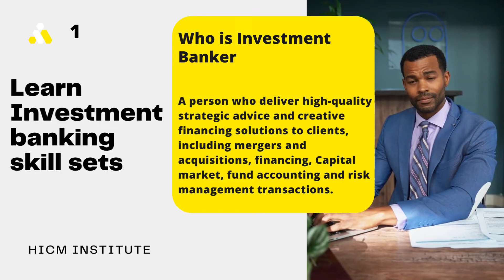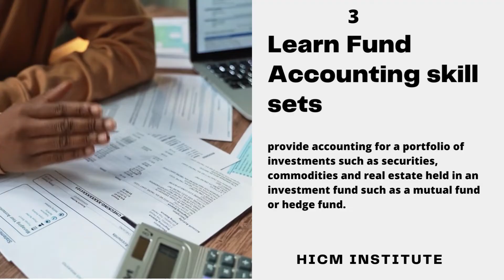How to change your domain in Investment Banking? India's No 1 Investment Banking Institute|HICM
Below are some the topics covered in Investment Banking course

Financial Modelling
Which companies are there in Investment banking business
Which Institute is good to do Investment Banking course
How to make career in Investment banking?
Which are the Indian banks have investment banking process?
Which are the MNC and foreign banks do investment banking business?
This course will help you to learn job oriented skill sets?
What does business Investment banks do?
How to get and find job in Investment banking?

About us

We are India’s no 1 Investment Banking and Stock Market training Institute. Our course are well designed by CA’s, CFA’s and are NISM certified.

We provide training for Investment Banking, Stock Market, Intraday trading, Technical & Fundamental analysis, Robot Trading, Banking, Wealth Management, Options and futures training, Index based trading, Portfolio Manager, Mutual Fund , Business Analyst training.

These courses helps students to find jobs easily in capital markets and Investment banking. We provide 100 % job placements assistance soon after the training is over.

Investment banking certified investment banking# online courses Investment banking# best institute for investment banking,100 % placement assistance best coaching centre for investment banking# best institute in India for Investment banking# Which is the best Institute in Bangalore to join Investment Banking course#job oriented course after BBA#job oriented course after MBA#job oriented course after B.com#financeandaccounting